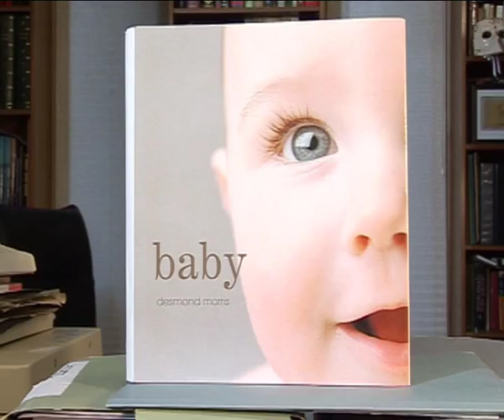Desmond Morris talks about his new book 'Baby'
Watch Desmond Morris - renowned author of the 'Naked Ape', broadcaster, and zoologist - share some of the fascinating insights he gained into the amazing development of the human infant while writing his new book 'Baby' (publishing September 2008 from Hamlyn).